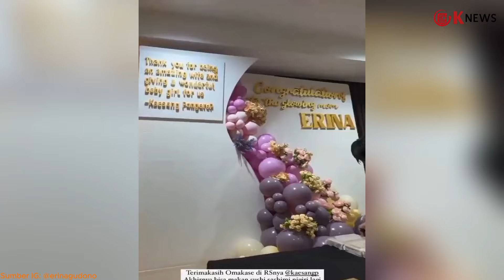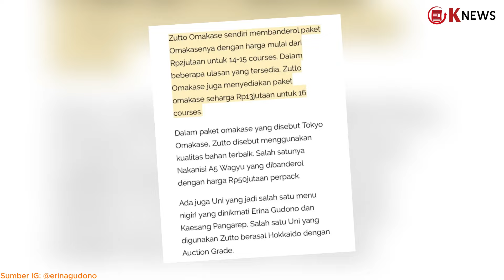Erina Istri Kaesang Bertingkah Lagi! Pamer Omakase Mahal di RS hingga Datangkan Chefnya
Erina Gudono istri Kaesang Pangarep sekaligus menantu Presiden Joko Widodo kembali menyedot perhatian publik setelah melahirkan anak pertamanya.

Netizen menyebut ia terlalu pamer makanan mewah.

Dalam foto yang dibagikan, terlihat seorang pelayan tengah menata meja makan.